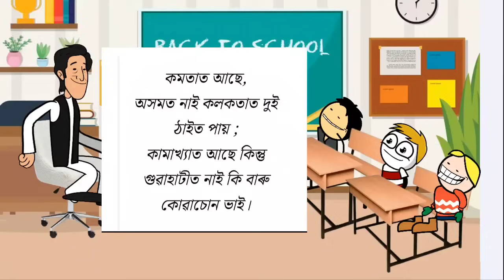ৰাৱণে কিয় সীতাক হৰণ কৰিছিল ? 🤔🤔 Assamese Cartoon ll Cartoon Story ll Raktim Chiring